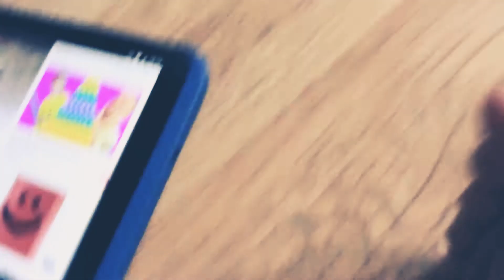9 July 2019